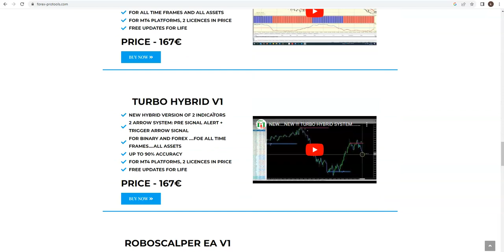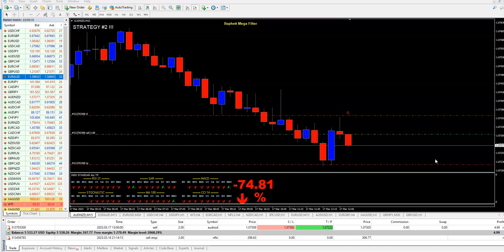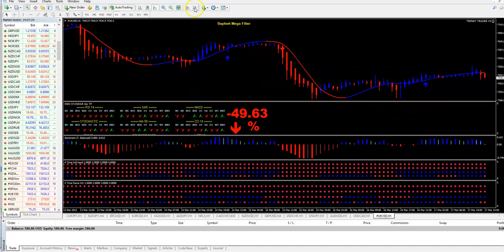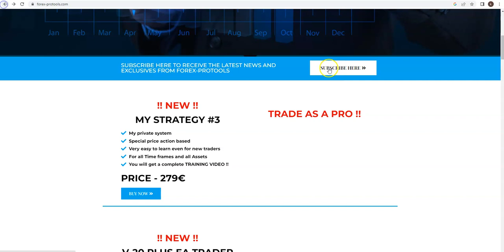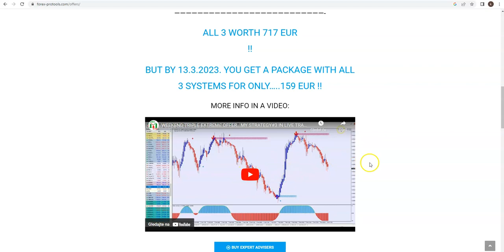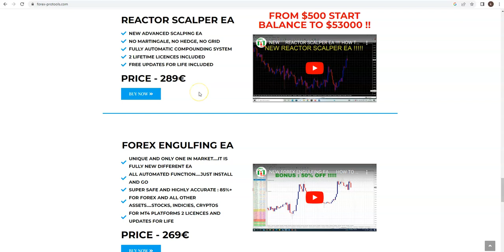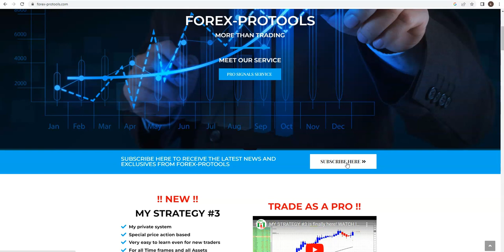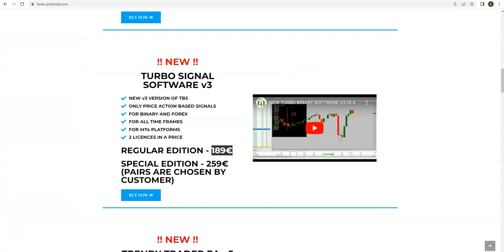TRIPLE PLUS WEEKEND PROMO.......GET 4 PAY ONLY FOR 1 !!!!!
CHOOSE ANY 3 PRODUCT...EA OR INDI OR ANYTHING. PAY ONLY CHEAPEST ONE + BONUS: BINARY REAPER V23 FREE !!!

ONLY THIS WEEKEND !!